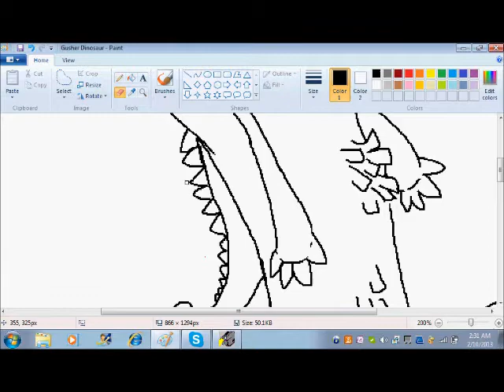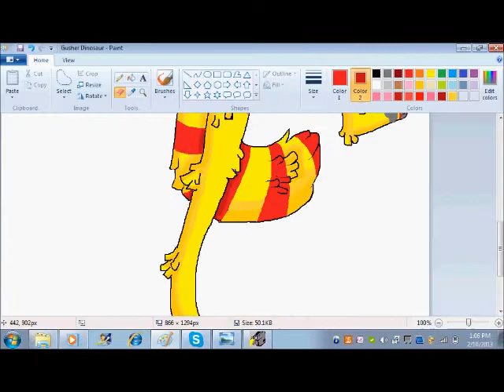Gusher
EVERYTHING YOU NEED TO KNOW IS IN THE CREDITS